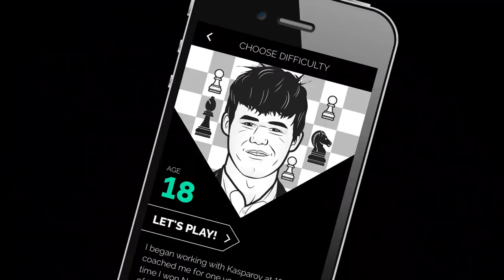Introducing Play Magnus - Magnus Carlsen's Official App!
Magnus wants to help the chess community spread the game to more people around the world, with a special focus on young people. The Play Magnus app is his first step in helping make that happen.